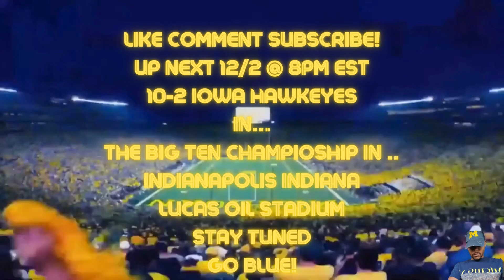#3 Michigan vs #2 Ohio State | 2023 College Football Highlights | Big Ten Football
2023 11/25/23 The Michigan Wolverines vs Ohio State Buckeyes CFB CollegeFootball CFB Highlights
#2 Michigan vs Ohio State | 2023 College Football Highlights | Big Ten Football